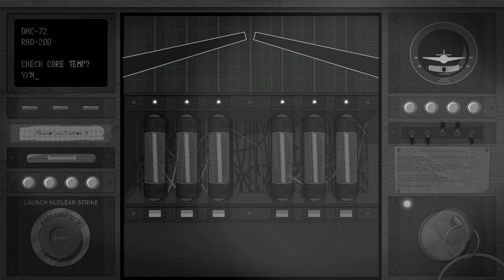Bear With Me [05] - Brücken schlagen